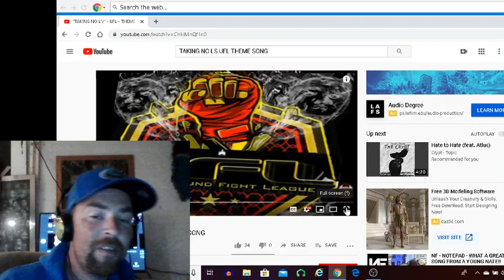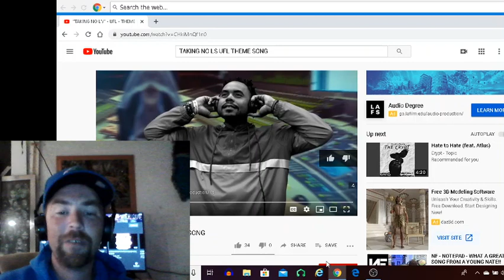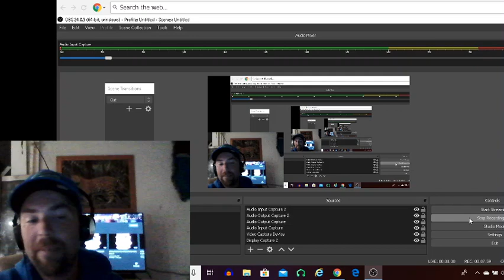REACTION "TAKING NO LS" UFL - THEME SONG